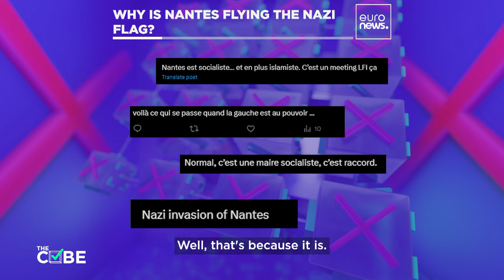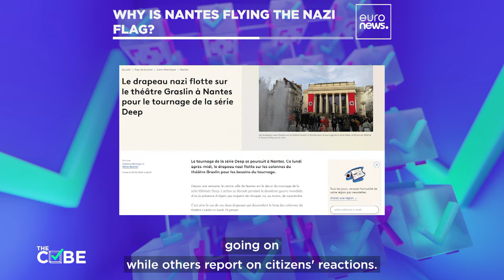Why is the French city of Nantes flying the Nazi flag?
Iconic buildings in Nantes have been draped in Nazi banners over the past few days, which has caused a stir on social media. The Cube takes a look at why they're there.